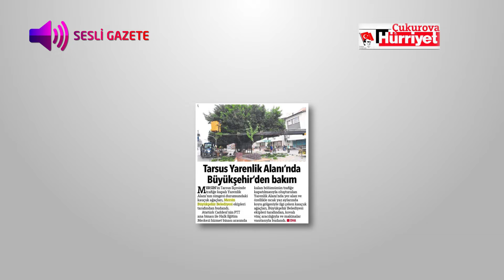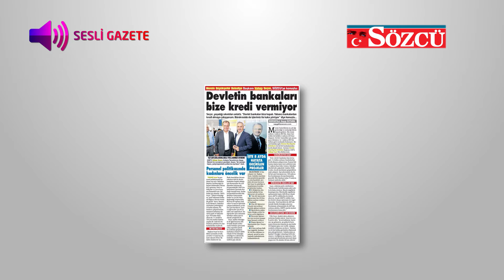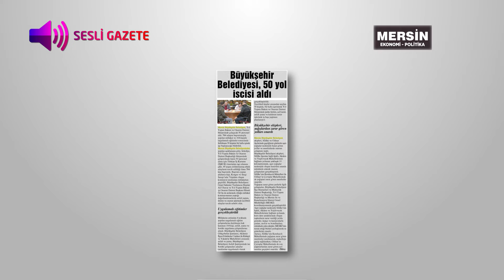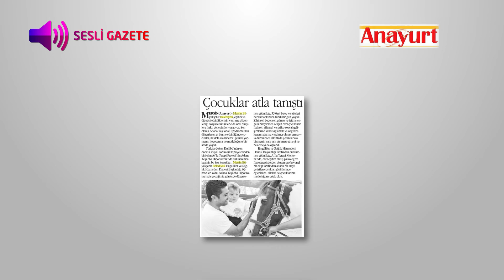Sesli Gazete (01 - 06 Aralık 2019)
Ulusal ve yerel basında Mersin’le ilgili hangi haberler yer almış, geçen hafta Mersin’den neler öne çıkmış, hepsi Sesli Gazete’de.

Sesli Gazete’de bakın geçtiğimiz hafta neler olmuş? (01 – 06 Aralık 2019) 🔍🗞